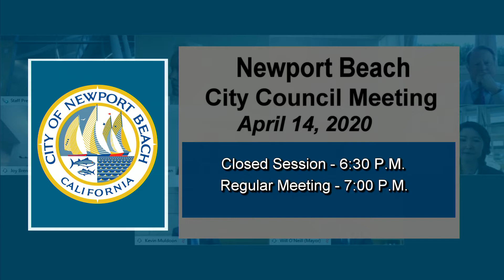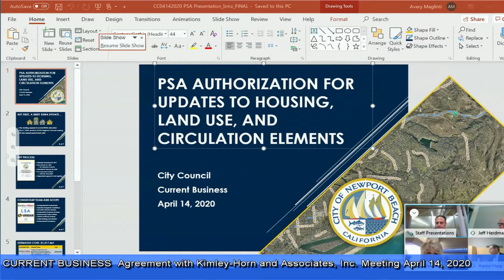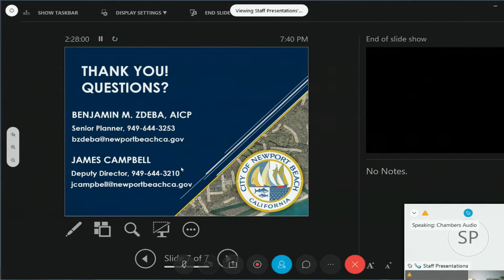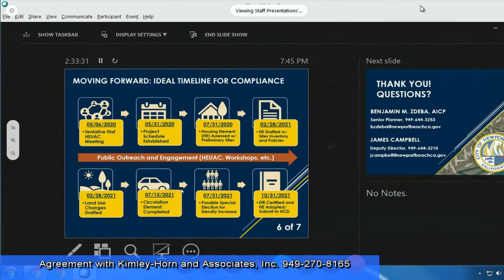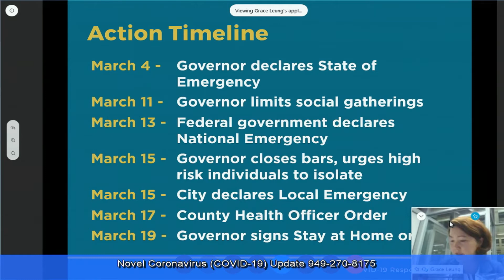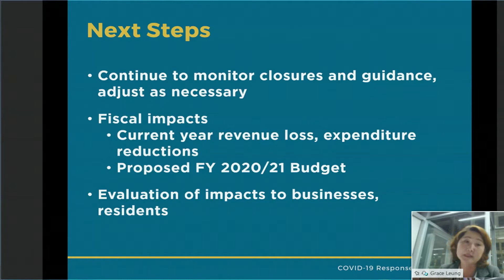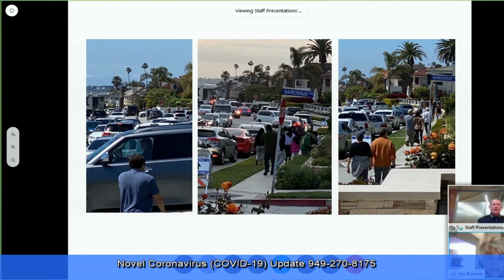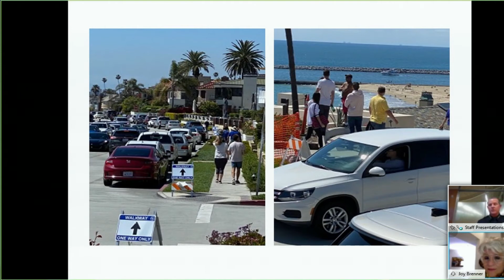Newport Beach City Council Meeting: April 14, 2020